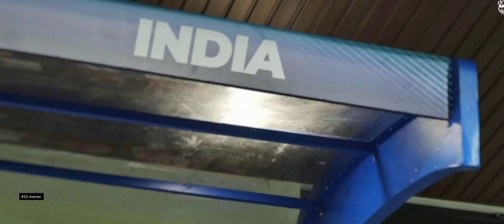Engu thodangum..Engu Mudiuyum.. Ft_ Dhoni 🛐❣️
Note : I Don not Own the copy Rights  for this audio and video from this production.